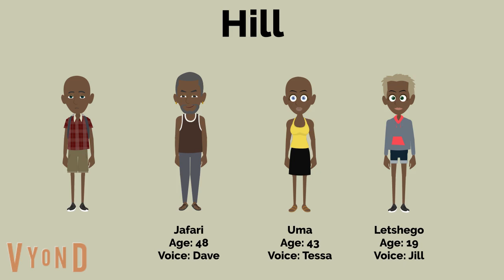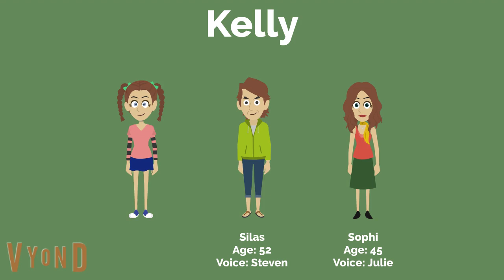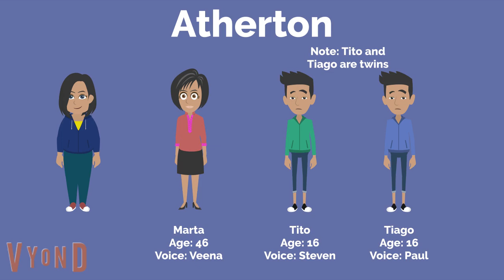Wasabi's Workers's Families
Alright, Wasabi's worker's families have been complete. All of the Sushi Pack workers have families now.